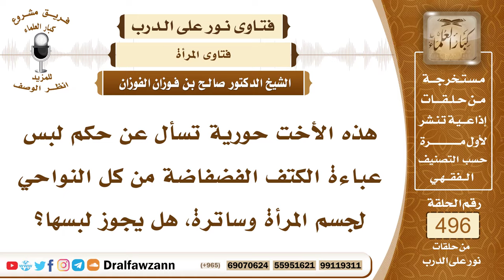7334- حكم لبس العباءة الفضفاضة على الكتف - الشيخ صالح الفوزان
"7334- هذه الأخت حورية تسأل عن حكم لبس عباءة الكتف الفضفاضة من كل النواحي لجسم المرأة وساترة، هل يجوز لبسها؟
الجواب: الجواب: لما كانت المرأة مطلوب سترها، واستعمال العباءة أو الجلال الساتر، فإن الأعداء تسلطوا على هذه العباءة ليفسدوها، فصاروا يعبثون فيها، ويحدثون لها أشكالًا، تصبح من أنواع التجمل، وليست من أنواع الستر، هي المقصود من العباءة الستر لجميع البدن من الرأس إلى القدم والعقب فهذا مقصود، وأن لا تكون ضيقة، تكون فوق الثياب من باب الاحتياط للمرأة، هذا هو المقصود من العباءة، تكون أيضًا ليس فيها زينة، ولا تطريز، وإنما تكون ساذجة ليس فيها تطريز ولا زينة، ولا تلبس على الكتف، بل تلبس على الرأس، هذه العباءة المطلوبة.
السيرة الذاتية:
للاشتراك في قناة الشيخ صالح الفوزان

14_ الشيخ محمد أمين الشنقيطي
يتيوب

15_سماحة المفتي عبد العزيز آل الشيخ
 يوتيوب

رئيس الفريق
لمشروع كبار العلماء